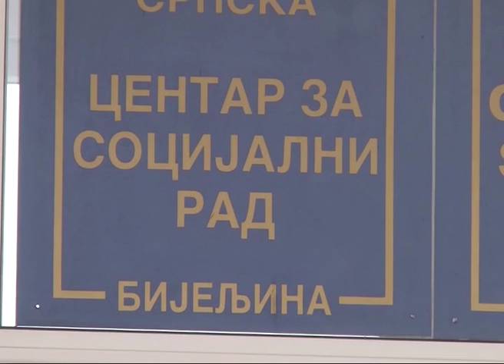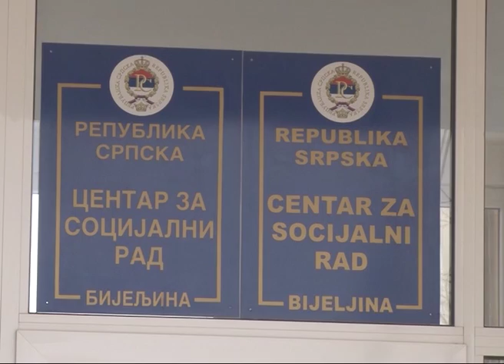Bijeljina – Centar za socijalni rad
Zbog ekstremno niskih temperatura radnici Centra za socijalni rad bili su prinuđeni da šest starih i iznemoglih osoba privremeno smeste u Starački dom „Slađur“. Inače ova kategorija lica iz samačkih domaćinstava imaju pravo na jednokratnu pomoć i pomoć nege drugog lica. Iz Centra za socijalni rad apeluju na sugrađane da prijave slučajeve starih osoba koji nisu sposobni da vode brigu o sebi, kako bi im obezbedili adekvatnu pomoć.